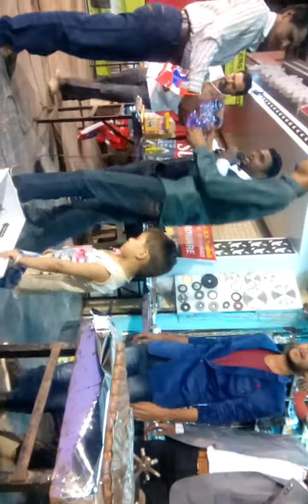Super sanitary ware 10th anniversary 22/03/2017 part 1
Celebration 10th & 17th  anniversary of shop super sanitary ware and hard ware

Some memorable pics u can see more videos on YouTube channel super sanitary ware